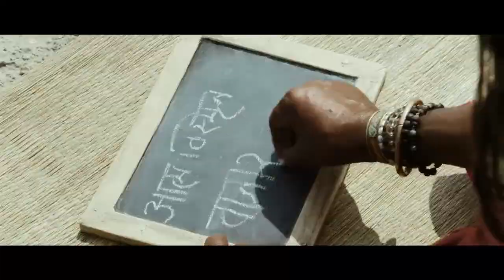Baap Full Movie | Sunny Deol , Sanjay dutt, Aayush Sharma | Latest Full Hd Action Movie 2023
VARSO   Ravi Teja & Shruti (2023) Full Hindi Dubbed New Movie || Release South Movies || Hindi MOVIE